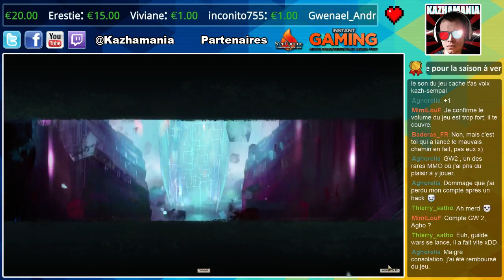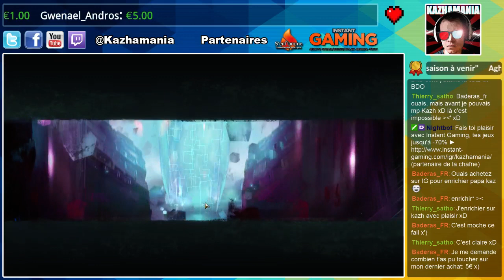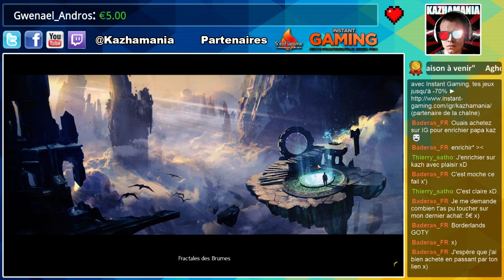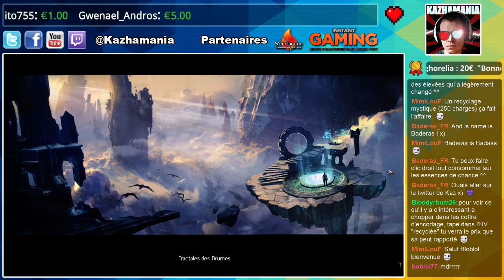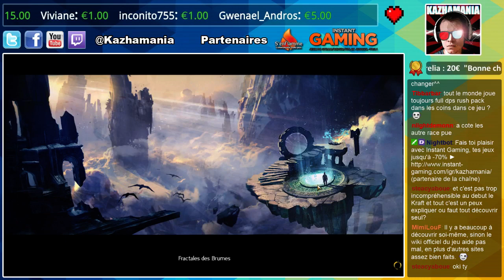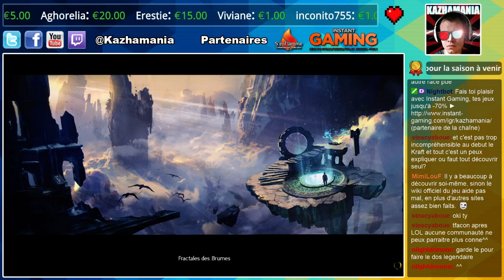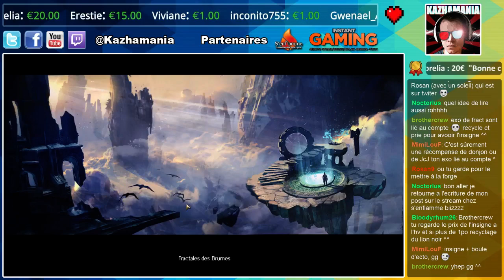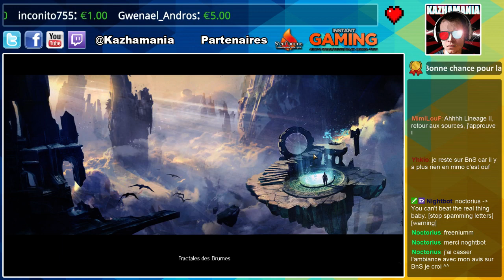[Guild Wars 2] Kazhanoob fait des fractales low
Bienvenu chez Kazhamania, retrouve mes vidéos let's play, découvertes sur les MMOs, RPGs, jeux en ligne, jeux PC du moment. Le tout en français et en HD ! Je m’appelle Alexandre "Kazhamania" j'habite Reims et je suis né en 1988. Je fais des vidéos (de jeux vidéos) sur Youtube depuis plusieurs années. Au naturel, avec passion, retrouve régulièrement du nouveau contenu à regarder sur ma chaîne. Il m'arrive aussi de faire des lives sur Twitch. Tu peux soutenir ma chaîne en passant par Tipeee ou Paypal.

Retrouve toutes mes playlists, mes vidéos top, mes let's play, vidéos découvertes et jeux qui font ma chaîne

Merci pour leur soutien : Mes abonnés, Arenanet, Blizzard, Hi-Rez et tout les autres !